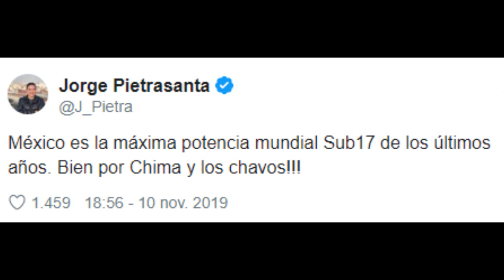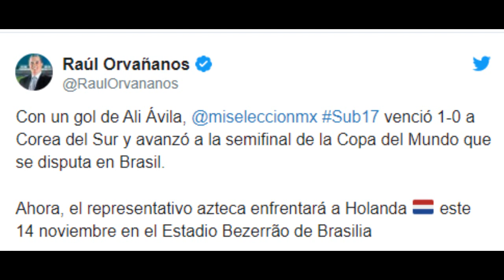SEMIFINALES Mexico vs Holanda Mundial Sub 17 2019 REACCIONES 🔥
🔴*HEEY!! MAS VIDEOS DEL MUNDIAL SUB 17*🔴
SEMIFINALES Mexico vs Holanda Mundial Sub 17 2019 🔥
CUARTOS DE FINAL Mundial Sub 17 2019 🔥
OCTAVOS DE FINAL Mundial Sub 17 2019 🔥

~ Alfredomatta

mexico, holanda, mexico vs holanda, mexico vs holanda 2019, sub, 17, mexico vs holanda sub 17,